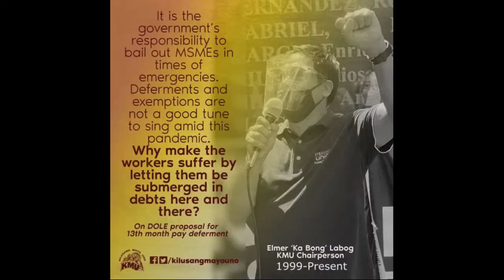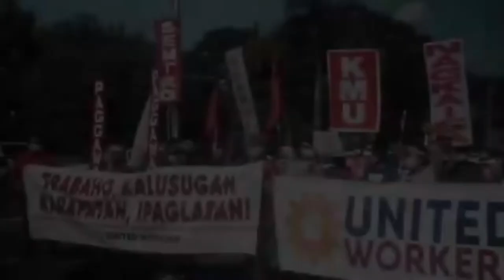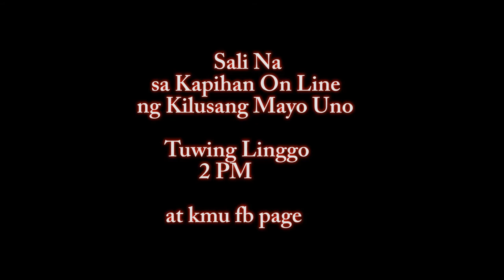AWIT NG KILUSANG MAYO UNO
Sa ika-40 taon ng Kilusang Mayo Uno, narito ang pinakahuling music video ng "Awit ng KMU". Alamin ang kasalukuyan at mga ang mga naging Chairmann ng KMU mula noong 1980. Itinatag ang KMU  noong 1980 sa Araneta Colleseum, Cubao, Lungsod ng Quezon sa pangunguna ni Felixberto Olalia na noon ay Chairman ng  NAFLU (National Federations of Labor Unions). Humigit kumulang sa 30,000 ang nakadalo sa loob at labas ng colloseum. Pagkatapos ng programang ng pagtatatag nh KMU nagsagawa ng isang protest mach ang mga miembro mula Colloseum patunong EDSA. Hinarang sang mga nagporotesta ng mga pulis ng Metrocom (Metropolitan Command).